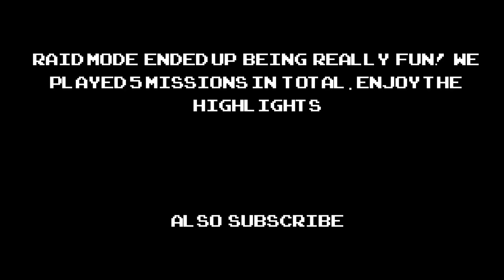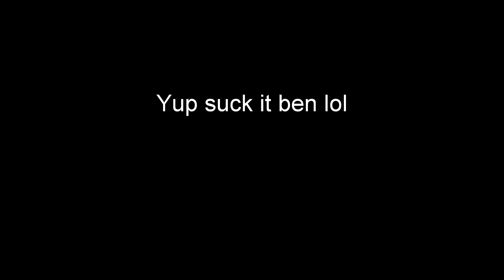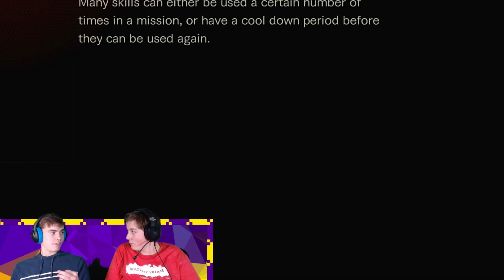Let's Play Resident Evil Revelations 2 Raid Mode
Let's Play Resident Evil Revelations 2 Raid Mode |  Nintendo Switch Let’s Play!

We are Bandsmen GAMES and on this channel Sam and Ben will be uploading funny gaming videos, challenges, and fails.

Hey everyone! We really hope you enjoyed this Let's Play Resident Evil Revelations 2 Raid Mode video! Playing Resident Evil Revelations 2 Raid Mode on split screen was certainly a fun experience! Let us know if you want to see more let’s play Resident Evil Revelations 2 Raid Mode content!